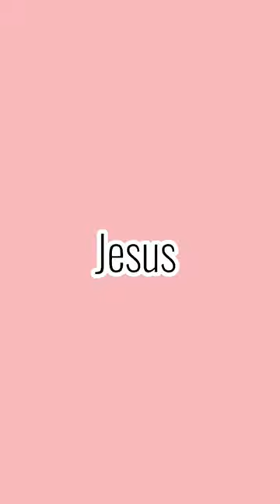Amen! god jesus bible christian viral shorts trending fypシ fyp xyzbca daily all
Edit Idea from Sudeep Tutorials!

And Yes, I am Using this to TEACH